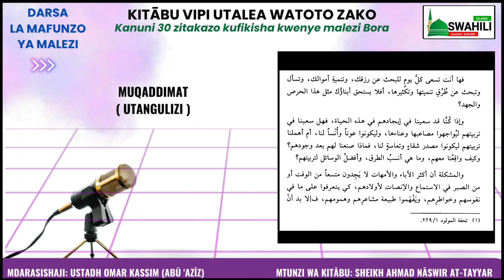(1) DARSA LA MAFUNZO YA MALEZI (USTADH OMAR KASSIM ABU AZIZI)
KITĀBU VIPI UTALEA WATOTO ZAKO

KANUNI 30 ZITAZO KUFIKISHA KWENYE MALEZI BORA

✍️ MTUNZI : SHAYKH AHMAD NAASWIR AT-TWAYYAR

🗓 KILA SIKU YA JUMATANO (MERCREDI)*

💫⏱️ MUDA: SAA TATU KAMILI USIKU (21H00) KWA MAJIRA YA BURUNDI

🎙MDARASISHAJI : SHEIKH ABU AZIZ OMAR KASSIM  ALLAH AMUHIFADHI